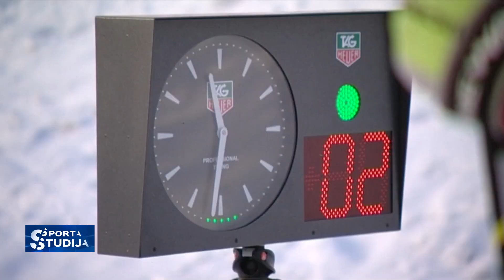Biatlona ”lieliskais četrinieks”: spožums, kas atnesa postu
Biatlona "lieliskā četrinieka" ietekme uz Latvijas biatlonu nav bijusi viennozīmīga. Tieši viņu laikā tika ielikts pamatakmens 20 gadus ilgušam pagrimumam.